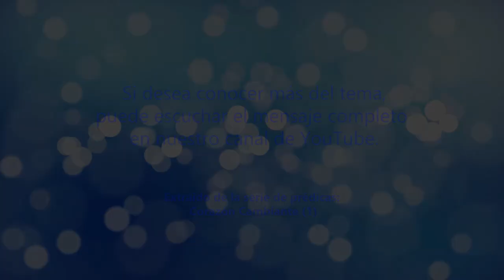¿Es usted fluctuante? | GCNTV Col - Rvdo. Dr. Jaerock Lee